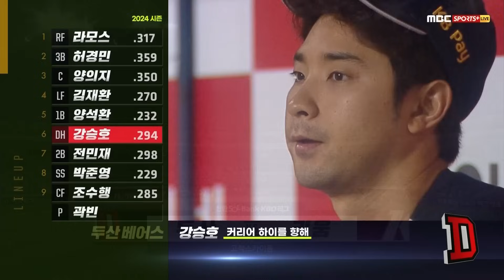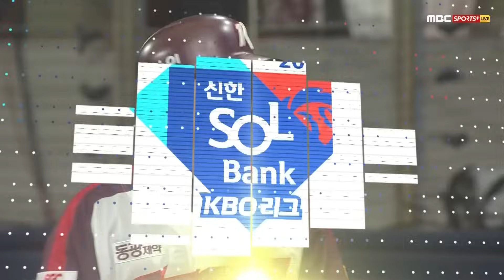[KBO 하이라이트] 6.16 두산 vs 키움 | 2024 신한 SOL뱅크 KBO 리그 | 야구